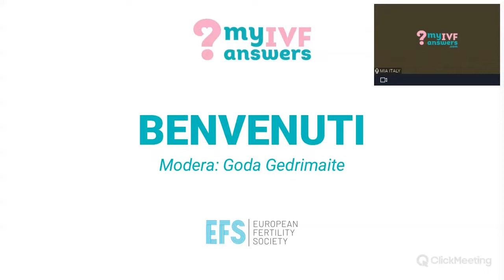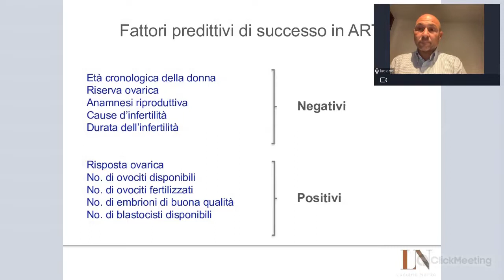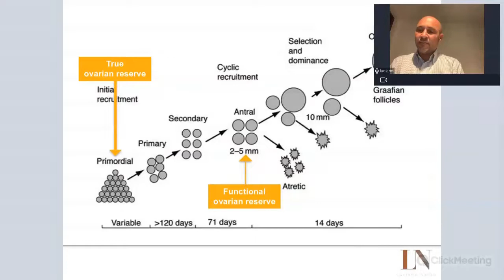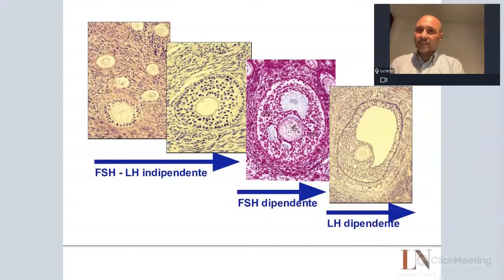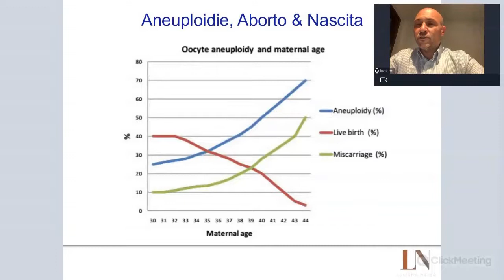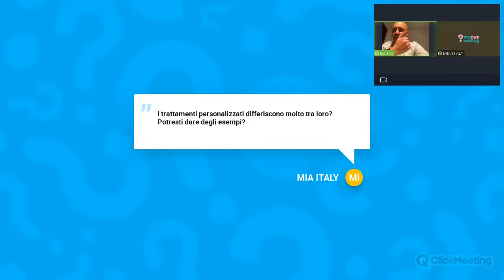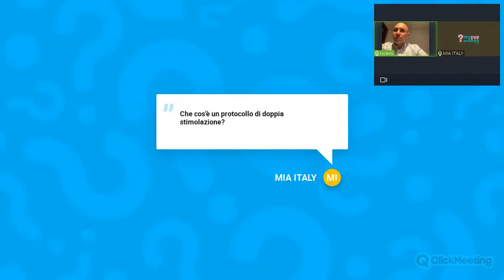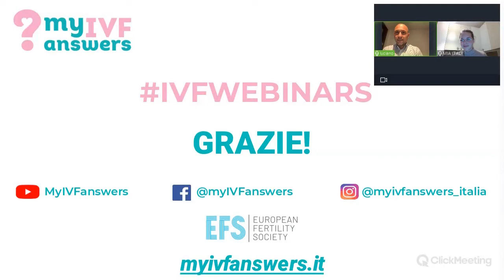Personalizzazione dei protocolli di stimolazione ovarica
In questa sessione il Prof. Luciano Nardo, Consulente Ginecologo, Sub-specialista in Medicina Riproduttiva & Chirurgia, ha spiegato come possono essere personalizzati i protocolli di stimolazione ovarica e quali sono gli altri trattamenti disponibili per donne con scarsa riserva ovarica.